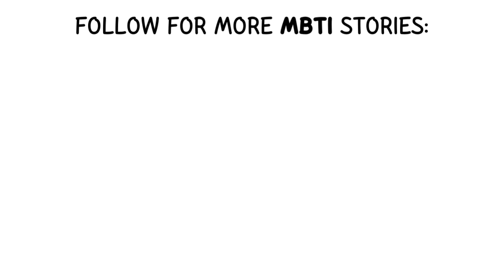INTJ and INTP small talk gone wrong! 🤣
INTJ and INTP tries to do small talk

🤯 I make funny stereotypical MBTI videos.

The 16 Personalities of the (MBTI) Myers-Briggs Type Indicator are INFJ, INTJ, INFP, ISFP, INTP, ISTP, ISFJ, ISTJ, ENFP, ENTP, ESTP, ESFP, ENTJ, ESTJ, ENFJ, ESFJ.